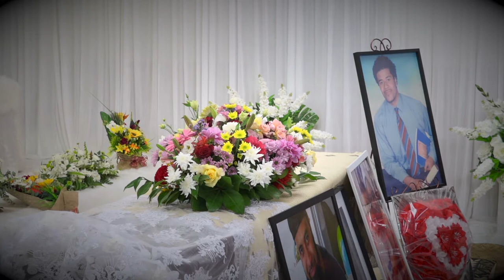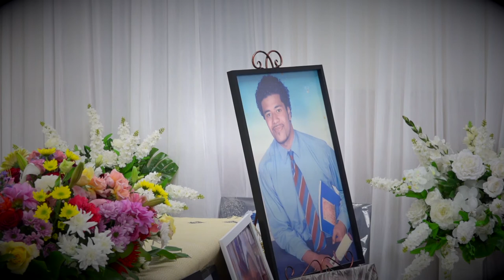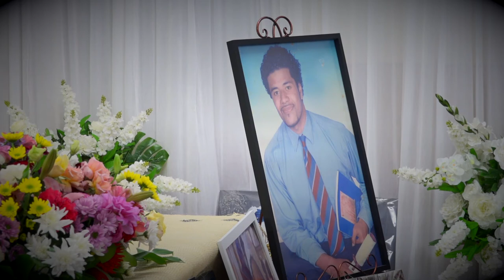Kalofiama : RIP Viliami Halalele : Apoo Fakamavae #5 - Sun 21/03/2021